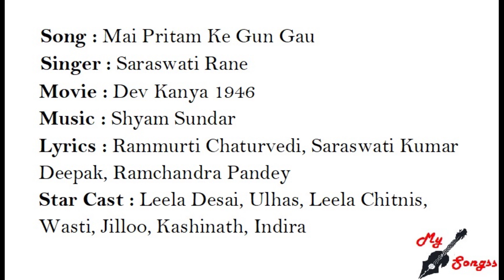Mai Pritam Ke Gun Gau, Movie : Dev Kanya 1946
Song : Mai Pritam Ke Gun Gau
Singer : Saraswati Rane
Movie : Dev Kanya 1946
Lyrics : Rammurti Chaturvedi, Saraswati Kumar Deepak, Ramchandra Pandey
Star Cast : Leela Desai, Ulhas, Leela Chitnis, Wasti, Jilloo, Kashinath, Indira